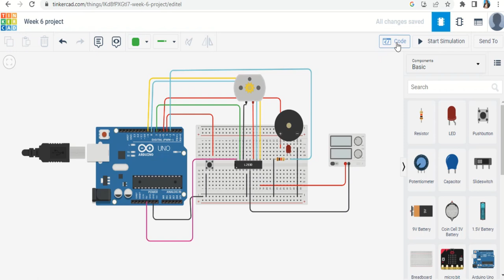circuits for music box